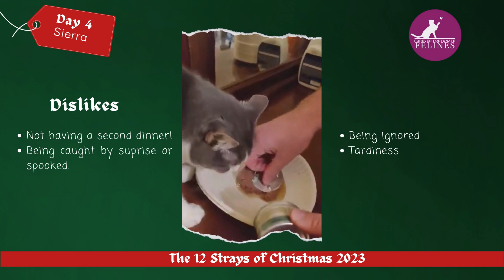12 Strays of Christmas - on the 4th day Sierra leads the way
On the 4th Stray of Christmas, we bring you one of our longest-term cats, Sierra.

Sierra has been with us since 2019; you are reading that right, and she has come a long way since then.

When Sierra came to FFF, she was very under-socialized. While she was doing well with cats, Sierra had a really hard time warming to people but would not have thrived in a Trapped and Returned scenario.  It took a lot of love, care, and patience, and it all paid off! Sierra has blossomed into a friendly sweet cat, and is finally ready to fly the nest!
Currently, Sierra is living with Adonis, who's another long-term cat in need of a home.

Sierra is a bit of a foodie and loves to indulge in gourmet meals.

She's also known for her loud purring motor, which is sure to bring a smile to your face.

Sierra’s Christmas wishes are simple:

A loving forever home!
And her favorite treat: 5 large boxes of Churu’s lickable treats. She can’t get enough of them! (Please donate them from our Amazon and Chewy wishlists)
Please help Sierra’s wishes come true. She has been patiently waiting for a long time and deserves to find a loving home where she continues to thrive. Whether she's adopted as a solo cat or alongside Adonis or another friendly cat, she's sure to bring endless joy to your life. Please take a look at her full profile and spread the word about her and her roommate too. Thank You!

If you would like to know more about Sierra, please fill out our online application

Our adoption fees are listed on our website.